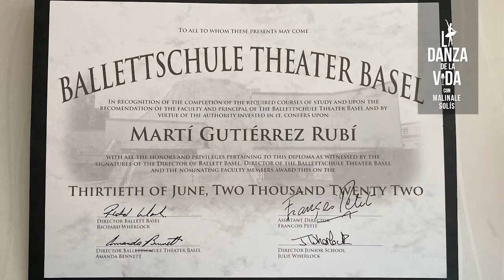YGP y BTB en "La Danza de la Vida" Ep. II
El programa La Danza de la Vida con Malinale Solis realiza un viaje a través de 10 episodios  dedicados a Youth Grand Prix México quienes han  impulsado los sueños del talento mexicano por más de 20 años. Durante el episodio número 2 hablaremos de los alumnos que obtuvieron una beca para estudiar en el Ballettschule Theatre Basel, en Suiza, reconocida como una de las escuelas profesionales de ballet líderes en Europa. Bajo la dirección de Amanda Bennet, con la asistencia del Mtro. Francois Petit, trabaja a la vanguardia con excelentes maestros nacionales e internacionales, coreógrafos invitados y un equipo de trabajo altamente calificado. Contando únicamente, con cincuenta estudiantes aspirantes a bailarines profesionales y, siendo cuatro jóvenes bailarines becarios mexicanos, parte de esta gran institución.
Fabrizzio Ulloa y Estefanía Guajardo, procedentes de la Escuela Superior de Música y Danza de Monterrey, el primero ganador del primer lugar de la final virtual del YGP 2021; y la segunda obtuvo su beca participando en el YGP México/Festival Orizaba 2021; Amauri Zanete, procede de la academia de la maestra Doris Topete en Guadalajara, Jalisco. Por último, Martí Gutiérrez Rubí, quién realizó estudios dentro del Ballet de Cámara de Jalisco y la Escuela Nacional de Ballet “Fernando Alonso”, en Cuba. En el 2021 Gutiérrez Rubí fue finalista en el prestigioso concurso Prix de Lausanne.
Cuatro historias fantásticas que compartir junto con el maestro, asistente de la dirección en Ballettschule Theatre Basel, Francois Petit, dentro del programa La Danza de la Vida con Malinale Solís.
Estreno 11 y 12 de septiembre a las 19:00 hrs por LoDeHoy Morelos, Dix TV 10.1, TVeo televisión veracruzana canal 41 y 80 y todas las redes del programa La Danza de la Vida con Malinale Solis.